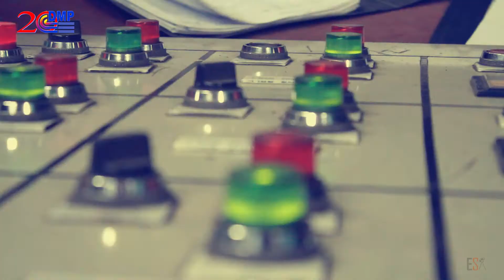O Ganbold Gan Erdeniin Vildwer 1080p